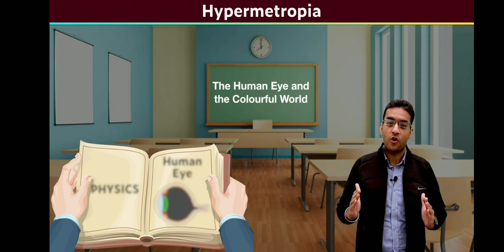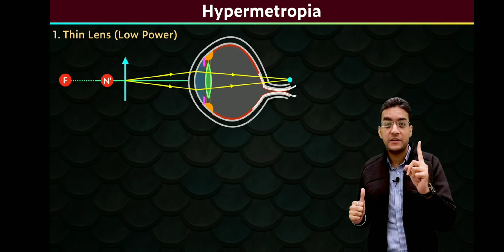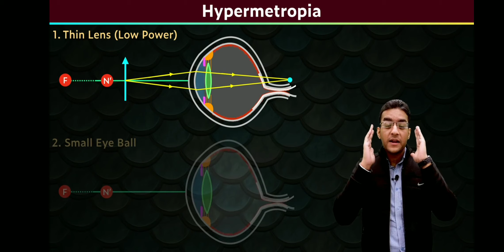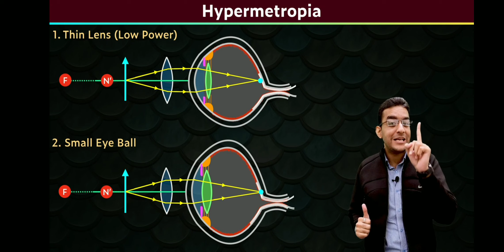HYPERMETROPIA//full concept//😇CLASS 10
NEXT: PRESBIOPIA